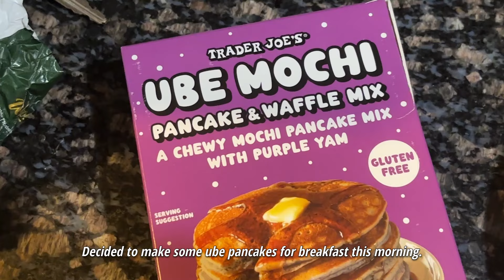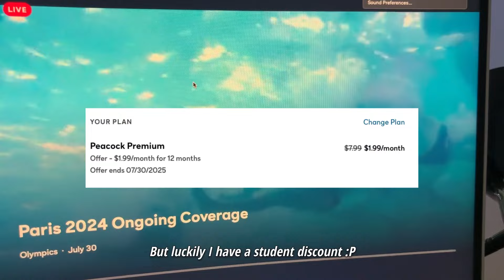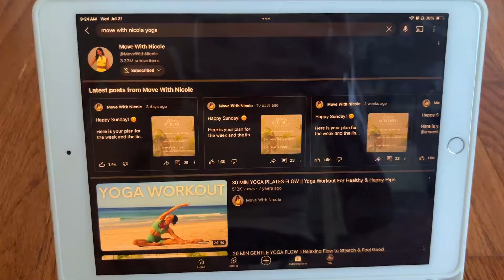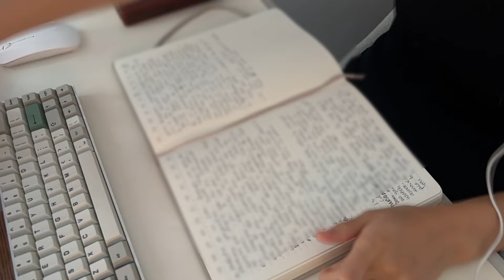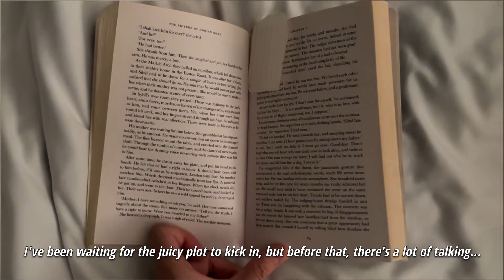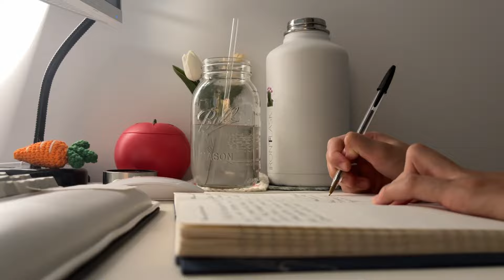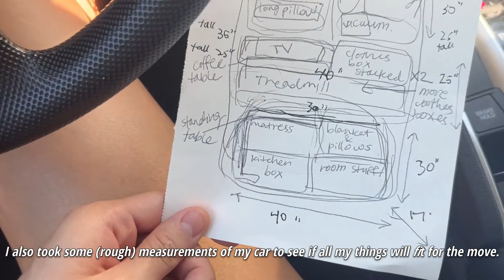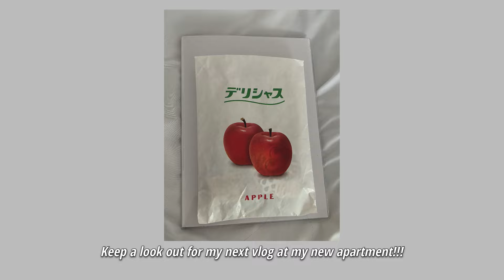vlog | watching the olympics, lots of walking, skin problems, starting to pack, last week at home!